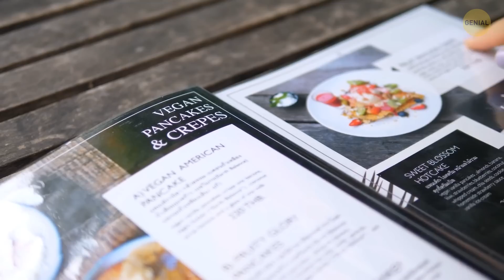Por qué nunca deberías pedir hamburguesas poco cocidas